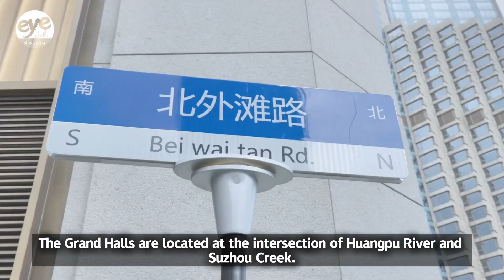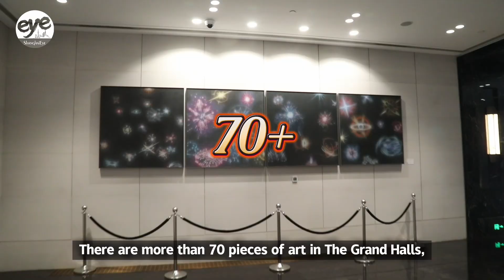The Grand Halls of Shanghai open to the public for the first time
From century-old heritage buildings to a world-class conference venue, the Grand Halls are located at the intersection of Huangpu River and Suzhou Creek. Once the site of the Yangtze River Wharf, the three structures here were built in 1902. They were originally used as warehouses, and eventually became dockyard for the Chinese navy in 1949.

One of the three buildings was torn down and rebuilt; construction was completed in 2021.The city decided to restore the other two buildings instead of tearing them down since the old red brick walls have been a part of the Shanghai waterfront for over a century. With the help of 3D laser scanning technology, nearly 80% of the structures were protected and restored, including 460,000 old bricks.

Starting next month, The Grand Halls will be open to the public for free for one day every month.